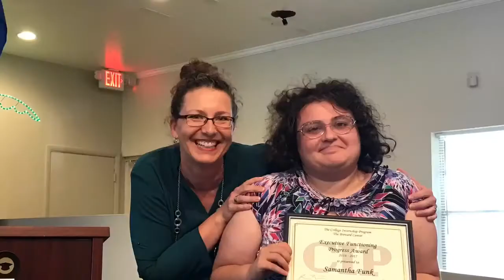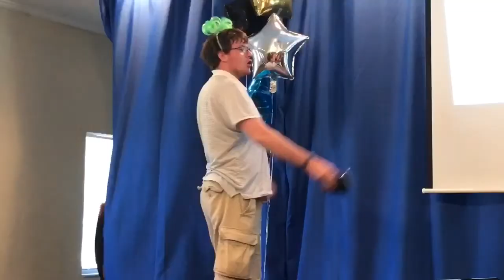CIP Review - Brevard Convocation & Award Ceremony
A recap of the CIP program year accomplishments at CIP Brevard in Melbourne, Florida, a college and employment transition program for young adults with Autism, ADHD, and other learning differences.